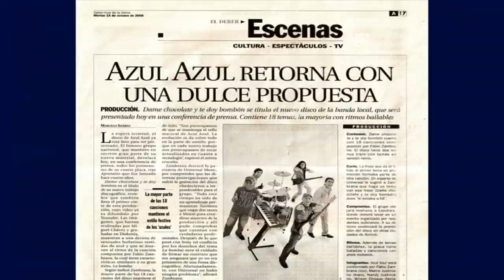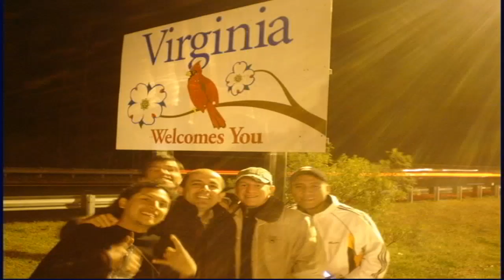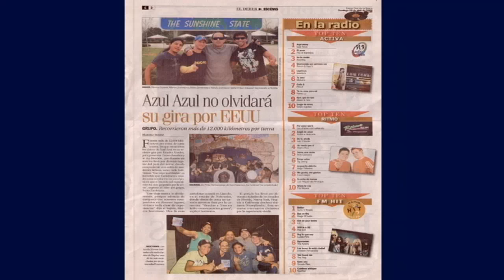LA HISTORIA DE AA PARTE 15